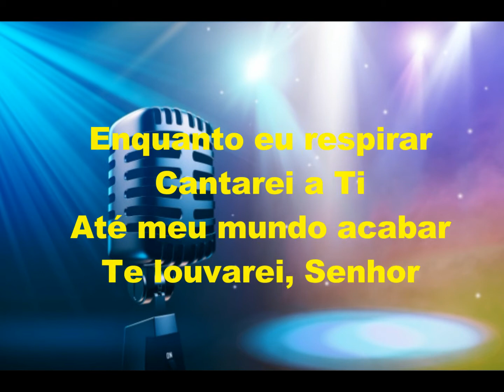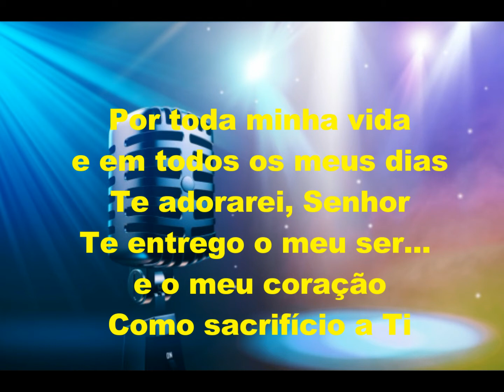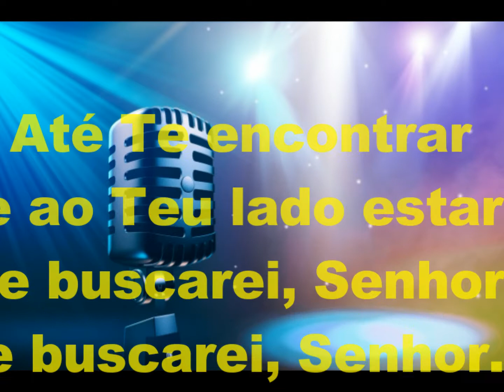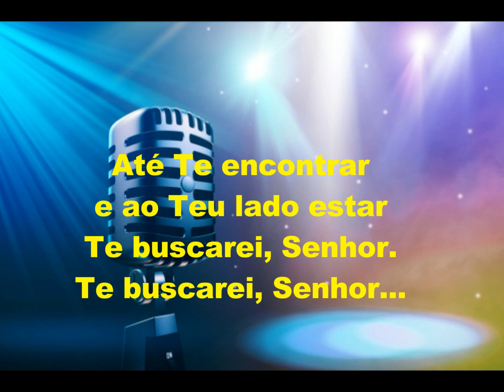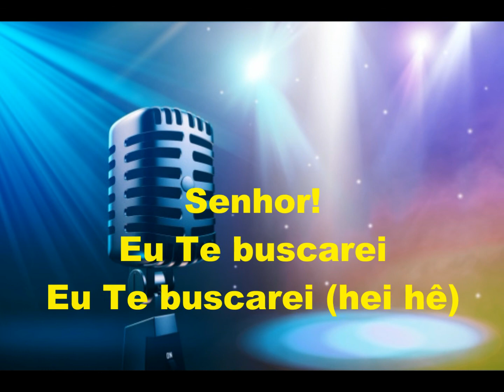Enquanto eu respirar Play Back Legendado Adoração e Adoradores